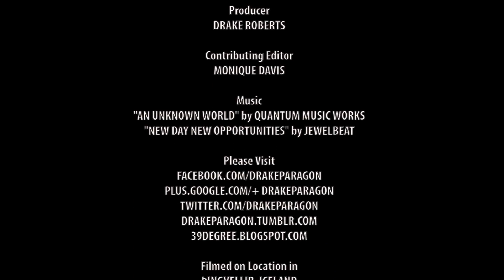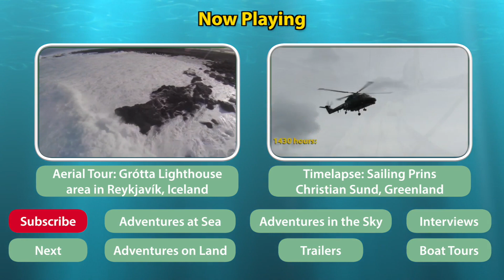Aerial Iceland - Öxarárfoss Waterfall in Þingvellir National Park (DJI Phantom 2, Fatshark FPV)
We are moving our aerial videos to a new channel called 'ParagonSkies' where we will publish aerial videos of the places we have sailed to.  If you have enjoyed our aerial videos then please check our new aerial channel 'ParagonSkies', and thank you for sailing and flying with us!

- voyage stories, interviews and boat tours.
- aerial videography - best viewed in 1080p!

Öxarárfoss is a small waterfall in Þingvellir National Park, Iceland. It flows from the river Öxará. The base of the waterfall is filled with rocks and is often very icy in winter.  The waterfall is one of the main attractions of Þingvellir National Park.

Your gift will help us to cover our boat maintenance/repair and video production expenses.  We appreciate the helping hand and thank you for sailing with us!